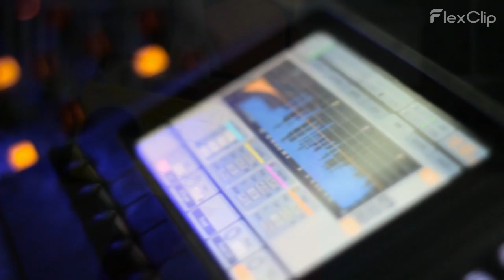JOZEPH - B3id 3lik (Official Visualiser)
JOZEPH - B3id 3lik the second release from allbum Taw tjii.
Jozeph Connect.